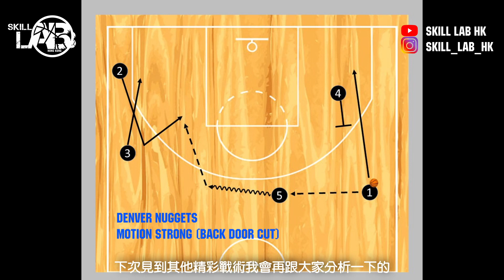(戰術講解) 中學球隊都用到的釘人進攻戰術, Denver Nuggets的Motion Strong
Denver Nuggets因為有Nikola Jokić這個助攻能力極強的中鋒，球隊在很多戰術上都將他設定發動點。今次講解Nuggets怎樣利用以中鋒做發動點的Motion Strong戰術做一個攻勢，執行簡單到連中學球隊都可以用得到，一起看看這個戰術的重點。
Game From: BKN@DEN, 6 February 2022, NBA Season 2021-22

睇片記得按埋訂閱掣支持我地製作啦！
有任何問題歡迎留言討論及Instagram Direct Message